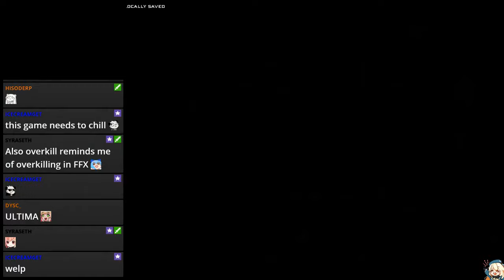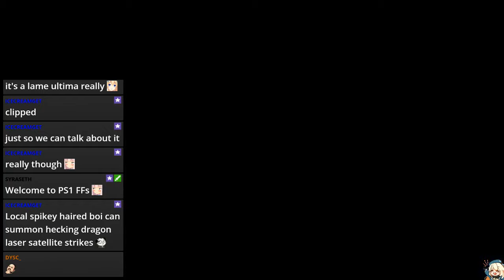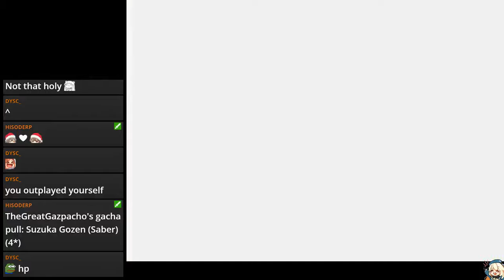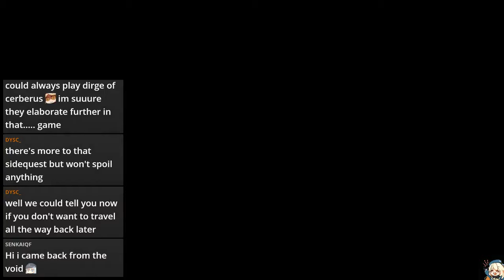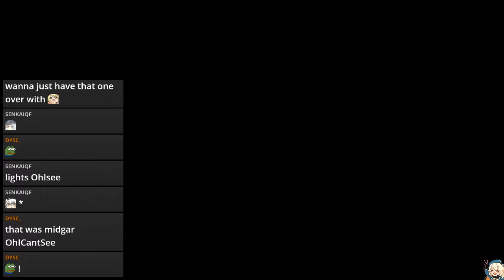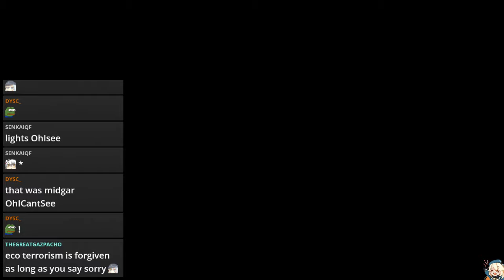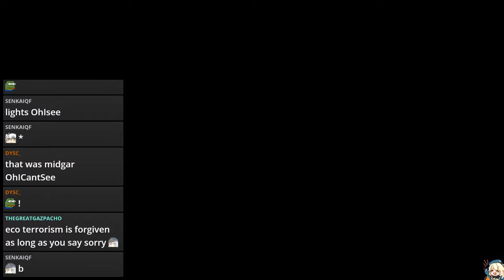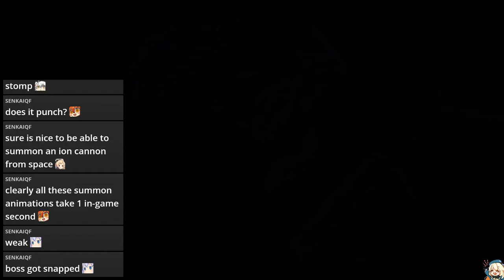Final Fantasy VII (PC, Steam) Part 36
After a couple years of playing FF7 for a couple hours on steam and dropping it, it's finally time to go back, sit down, and give this the full playthrough I would assume it deserves!

Across the years, I have heard FF7 come up time and time again about how some hold up this game as their best Final Fantasy in the series. Let's go check it out and see what the buzz was about after all these years.